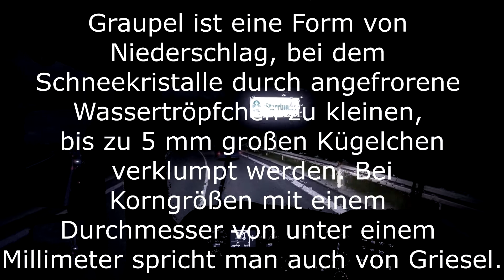Euro Truck Simulator 2 - Staffel 2 Episode 4 (Andere Länder. Andere Verkehrsregeln)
Einen Wunderschönen :)

Wir melden uns zurück mit der vierten Folge der "2. Staffel" von Euro Truck Simulator 2.

Eure FunkyJunkies